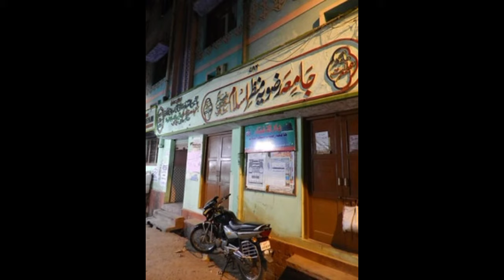अहले सुन्नत यूपी के कुछ बडे मदरसे all up islamic University |sunni madrse | jamiya